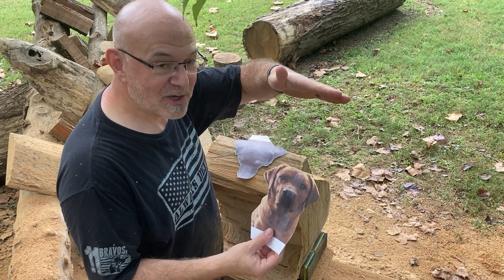Chainsaw Carving a Dog--Step 4: Get the Drawing Right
This is a new series of videos where I’ll show you how I chainsaw carved a fox red Labrador retriever dog. Click this link for a free template for this Labrador Retriever.

I’ll show you the process in such detail that if you want to, you can do this yourself. This fourth video is about more blocking, more plunge cutting, and more drawing...in great detail with great explanations.

If you ever wanted a detail discussion and demonstration of template use, drawing, and blocking, this is for you.

Chapters
00:00 Inspect plunge cutting accuracy from previous carving session
01:56 Discussing the first "design enhancement" (psst...that means fix an error:)
02:21 Plan out remainder of blocking left to right
02:43 ACTION! Doing the blocking left to right
04:41 Use mallet and chisel to avoid cutting to deeply in key spots
05:18 Don't make those leg plunge cuts yet!
08:03 Careful stenciling in the head
16:13 Creating a center line
18:15 Stenciling in cut lines for blocking front to back
20:47 An up-close review of the cut lines
21:29 How to plan for the doggies tail
22:25 ACTION! Doing the front to back blocking

★Gear used to create this video:
Software: climpchamp and capcut
Camera: iPhone SE 2nd Gen
Mic: DJI Mic (2 TX + 1 RX + Charging Case), Wireless Lavalier Microphone

MAXLANDER Electric Chain Saw, 9 Amp Corded Chainsaw, 15m/s with 14 Inch Chain and Bar
ToughBuilt - Folding Sawhorse/Jobsite Table
Rockwell JawHorse Portable Material Support Station – RK9003, Black and green

Other Links you might enjoy:

Chainsaw Art 101: Winter Edition - Carve a Tabletop Christmas Tree *

🌟 Visit Chainsaw Art Guy to learn, shop or commission a carving Get in touch, shop for unique carvings, or schedule a carving class to embark on your own creative journey. We look forward to connecting with you!

Caution! Chainsaw Carving is a dangerous hobby, art form, means of revenue…no matter what your reason for doing chainsaw carving, please make every effort to keep all your body parts and use the appropriate safety gear every time.